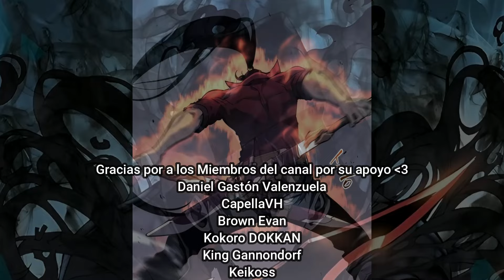Solo Leveling DECEPCIÓN Entretenida - Hasta SAO Es Mejor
Opinion y analisis de la situación de Sólo Leveling ,¿Demasiado hype? Comentemos qué tal está el Manhwa más allá de la primera temporada del anime

Unete como Miembro del Canal para ganar beneficios y apoyarme ❤